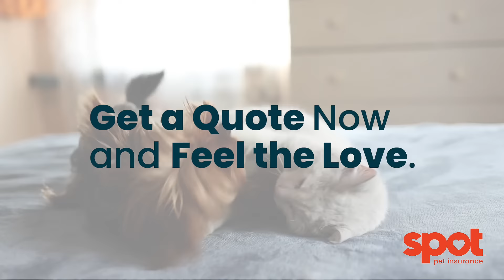Pet Insurance Worth Wrestling Over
Who wins in the war between cats and dogs? Everyone when Spot has you covered!

🐕 🐈 About Spot Pet Insurance 🐕🐈
We believe that pets are part of the family. As pet parents ourselves, we strive to help them lead longer, healthier lives and reduce pet parent worry. We do this by providing high quality coverage and first-class customer service.

🐱 🐶 Spot for Pet Wellness 🐱 🐶
At Spot, we know pet health doesn't begin and end at the vet office. That’s why we take a holistic view of pet health by providing coverage for alternative therapies and behavioral treatments as well as helping empower pet parents with knowledge. We believe that our pet's wellbeing benefits our wellbeing...let's make a healthier life on both ends of the leash!